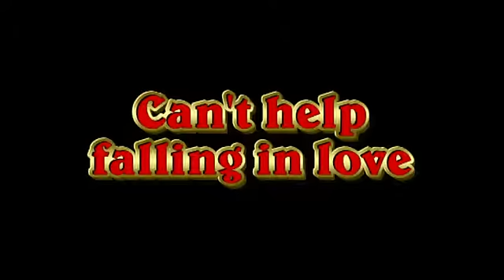Can't help falling in love @ San Pietro in Casale - PSC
Can't help falling in love, cantata dai Plantations Sound Chorus.
E informati sul loro repertorio grazie a questo account oppure al loro sito